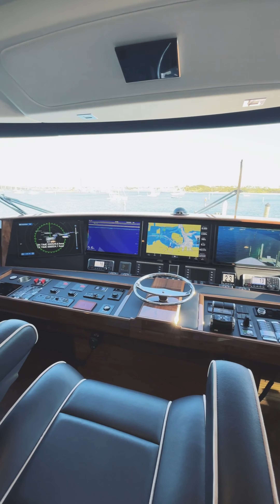New 90 Viking Skybridge Sportfish Yacht Walkthrough Video - Viking Yachts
In this video we see and tour the new 90 Viking Sportfishing Yacht offered by Viking Yachts.

🌊 Viking Yachts 90 Sky Bridge: A Nautical Marvel 🌊

Specifications:

Length: 90 feet of sleek, ocean-cutting craftsmanship.
Engine Power: Twin 2,635 hp MTU 16V 2000 M96L diesels for a top speed of 38.2 knots and a cruising speed of 33 knots.
Range: Approximately 600 nautical miles, ensuring vast oceans are yours to explore.
Displacement: 193,000 pounds, combining heft with agility for responsive handling.
Luxury Meets Functionality:

Staterooms: Five guest staterooms, each en suite, with a full-beam master stateroom amidships, featuring a king berth and a 65-inch TV for unparalleled comfort.
Salon: High-gloss walnut woodwork, super-soft seating, and a 65-inch HDTV for relaxation after a day at sea.
Galley: A culinary haven with a backlit stone countertop, Sub-Zero appliances, and an L-shaped counter with fixed stools for social dining experiences.
Angler's Dream:

Cockpit: A 224-square-foot battlefield equipped for the mightiest marlin, with refrigerated fish boxes and a transom livewell to keep your catch and bait in prime condition.
Mezzanine: Two-tiered for an elevated view of the action, complete with comfortable seating and backrest air conditioning for those warm days on the water.
Navigational Excellence:

Bridge: Enclosed bridge with a glass-helm setup, featuring five multifunction screens and a single-pane windshield for an unobstructed view of the horizon.
Sky Bridge: A 24-foot-high command center with triple multifunction displays, offering a panoramic view for both navigation and bait monitoring.
The Viking Yachts 90 Sky Bridge is not just a vessel; it's a statement of excellence and a testament to the joy of yachting. Whether you're chasing the horizon or competing in the fiercest tournaments, this yacht is your gateway to the extraordinary.